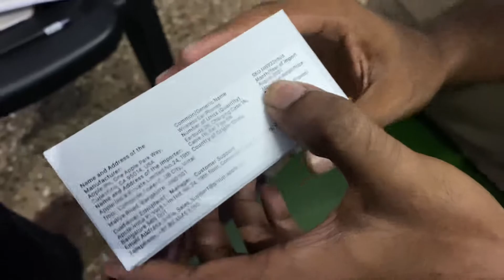Airpods Pro Unboxing Tamil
Update: it is Original product

I will do review video soon